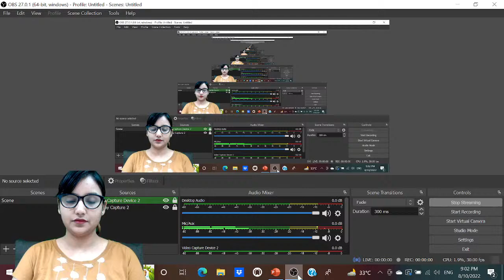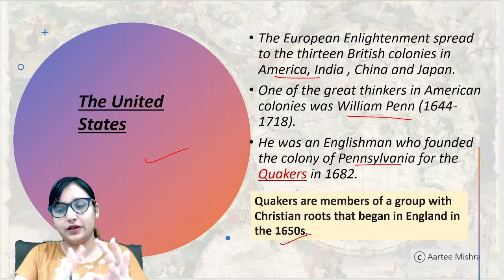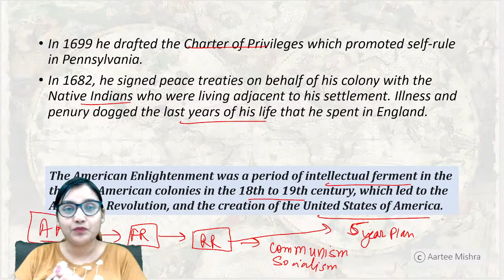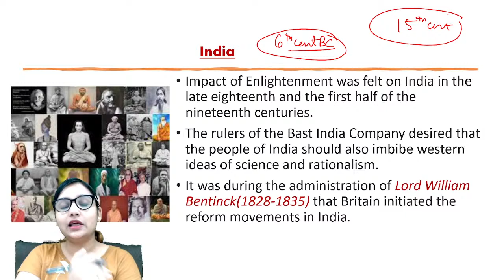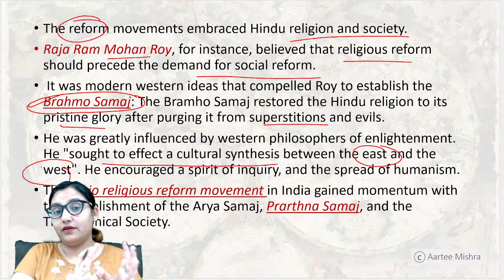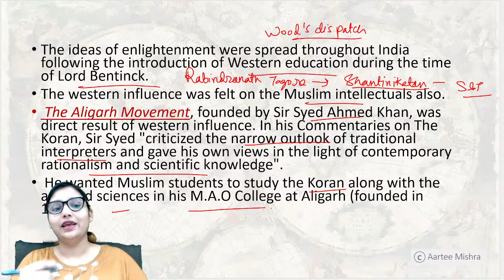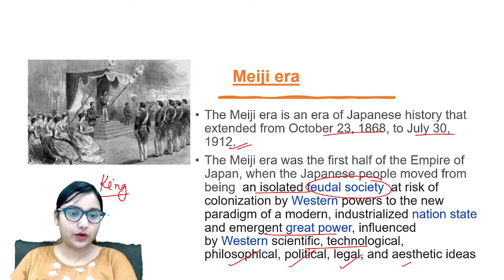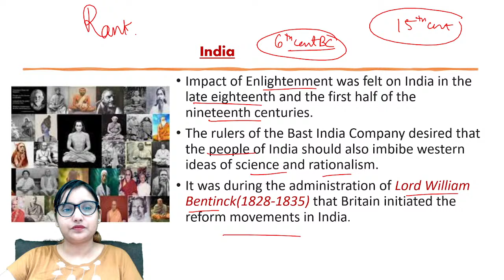EP 3- Enlightenment in Colonies :The United States | B.V. RAO MODERN WORLD HISTORY | AARTEE MISHRA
India in the 19th century witnessed a series of reform movements undertaken in various parts of the country. These movements were oriented toward a restructuring of the Indian society along modern lines.

19th Century Social and Religious Reform Movements are important from the perspective of the upcoming UPSC exam

In this Session Aartee Mishra will discuss the topic : Enlightenment in Colonies:The United States , India , China & Japan of Modern World History by B.V. Rao in Hindi.
Complete Summary of BV Rao Book
Modern World History

History is an important subject in UPSC Civil Service Prelims and Mains exam. For Prelims examination, History is divided into three sections – Ancient India, Medieval India and Modern History. For Civil Services Mains Examination, World History is also there in UPSC Mains syllabus.  The events from the 18th century are included in this portion for General Studies paper. To tackle this portion, aspirants should have a thorough knowledge of World History. If the candidates have a thorough understanding of World history, it will help them not only in General Studies Paper 1 but also for the General Studies Paper 2.